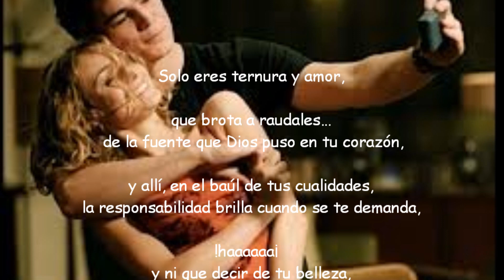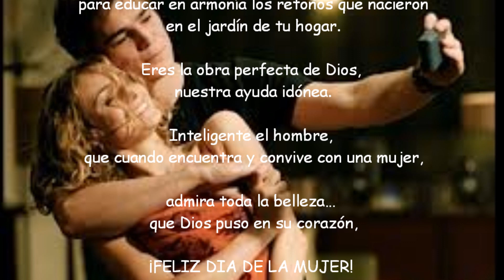FELIZ DIA DE LA MUJER eliasss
Eres la obra perfecta de Dios, nuestra ayuda idónea. Inteligente el
hombre, que cuando encuentra y convive con una mujer, admira toda
la belleza que Dios puso en su corazón, !FELIZ DIA DE LA MUJER¡